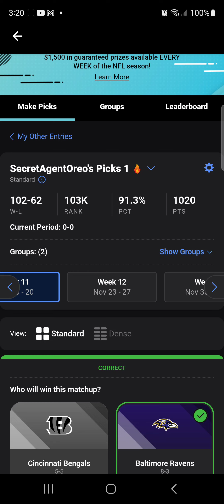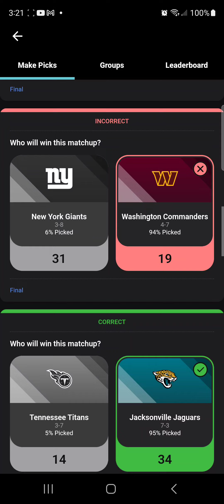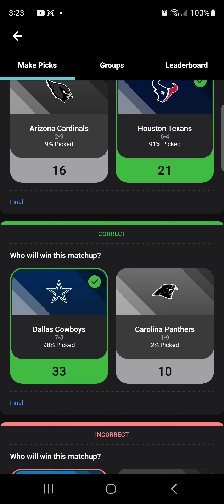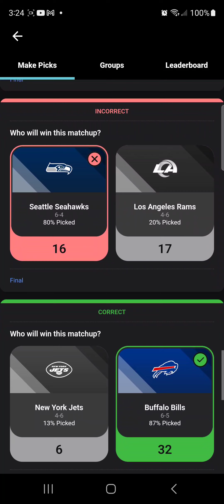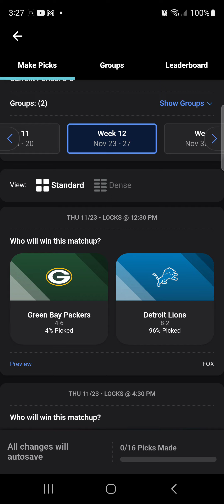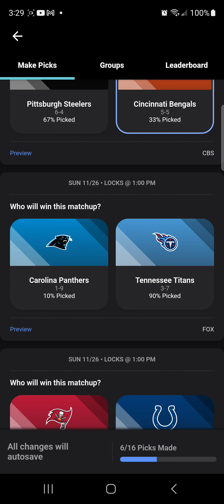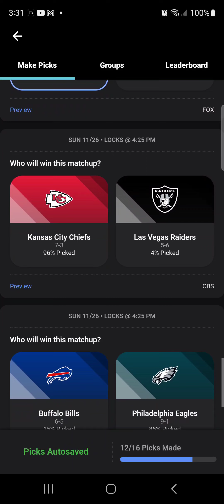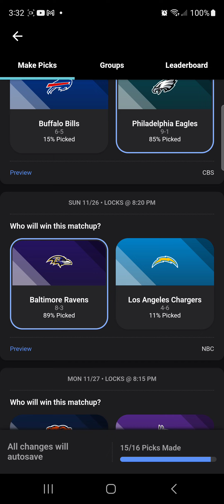2023 NFL Predictions Week 12